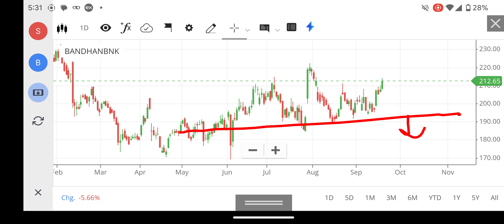BANDHAN BANK SHARE LATEST NEWS, BANDHAN BANK SHARE PRICE TARGET, LEARN INVESTING TRADING AND EARNING